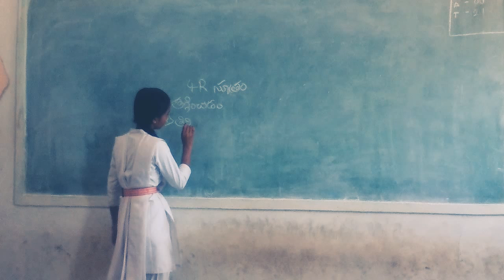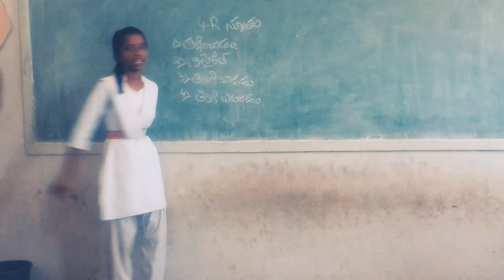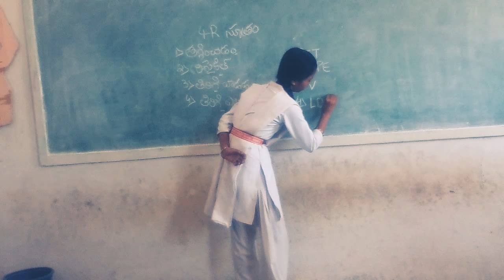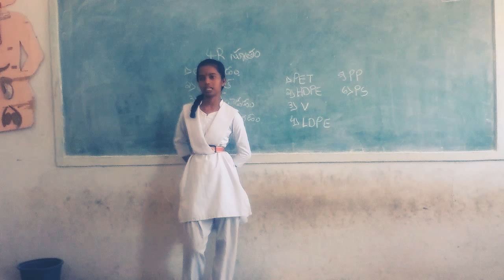March 30, 2019